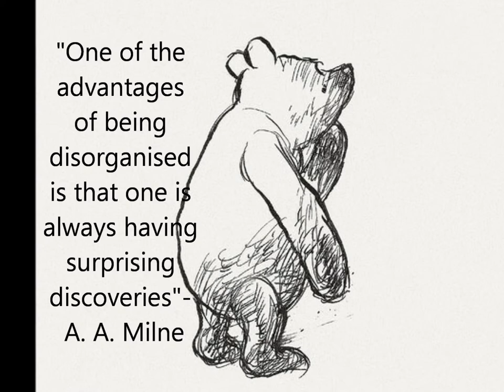Nerimon Youtube Survey (2012)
Also, if you're reading this, you're cool, because people who read are cool!